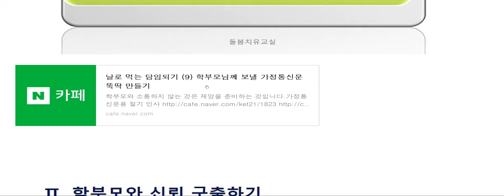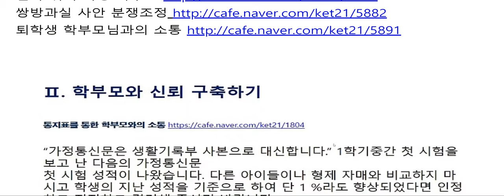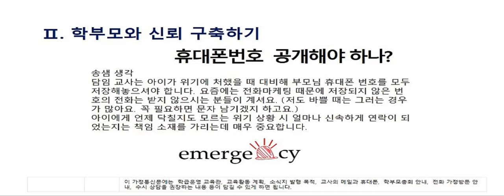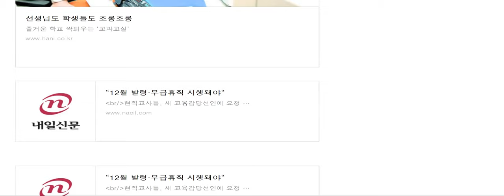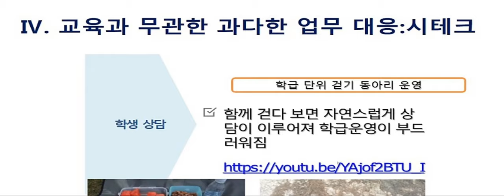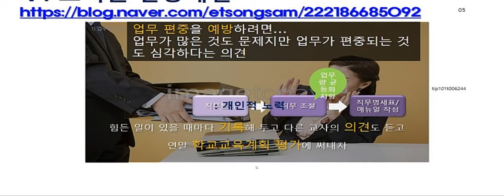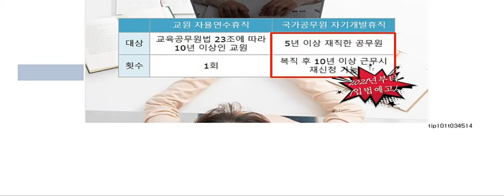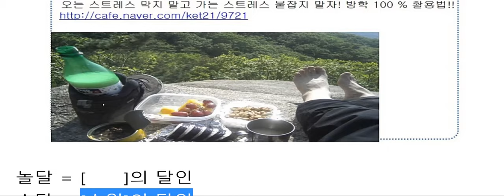교사 소진의 예방과 대응법 충북네트워크2교시